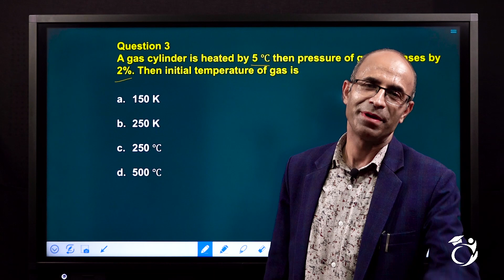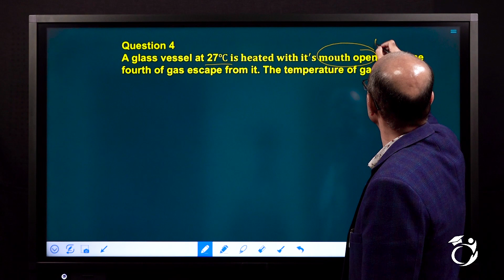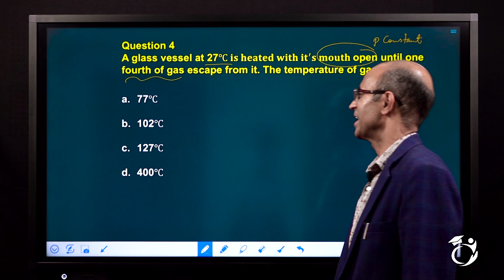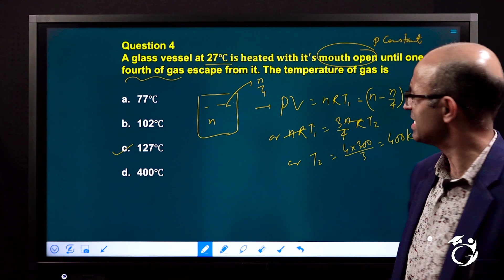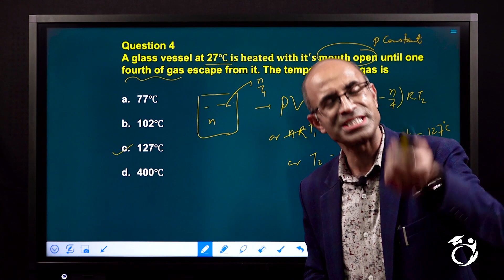Heat & Thermodynamics| Engineering Entrance Test| Preparation| PEA Mentors | Nepal | MCQ